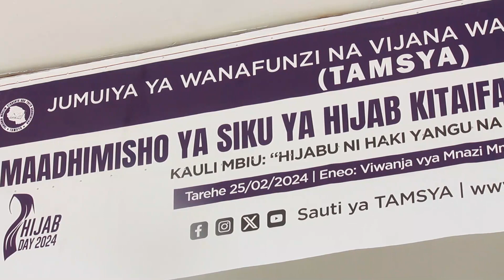TAMSYA WAADHIMISHA HIJABU DAY KITAIFA 2024 DAR ES SALAAM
Maadhimisho yahijabu day yafanyika viwanja vya mnazi mmoja jijini dar essalaam